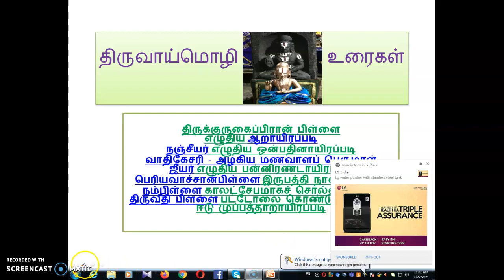THIRUVAIMOZHI URAI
ACKNOWLEDGEMENT  TO SRI VAISHNAVA SRI  SRIRANGAM